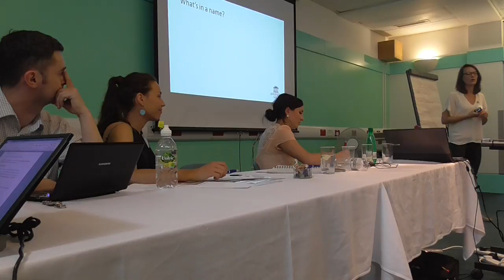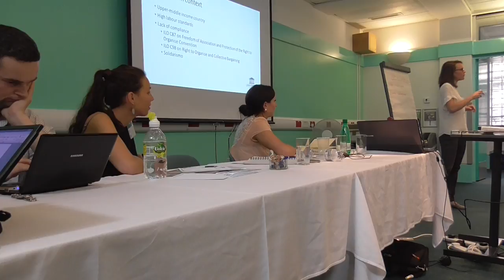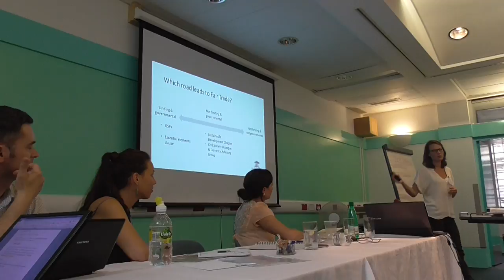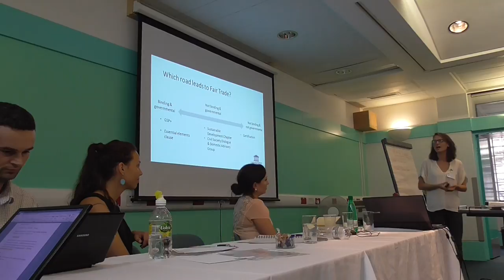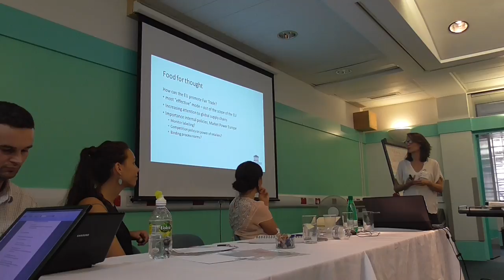2/6_Deborah Martens